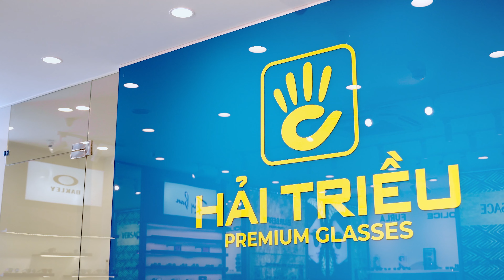Đo mắt ở bệnh viện mắt có tốt không? Giá đo mắt ở bệnh viện mắt và Showroom mắt kính có khác nhau?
Nếu bạn đang phân vân giữa đo mắt ở bệnh viện mắt hay showroom mắt kính, nơi nào đo mắt cận tốt hơn, giá đo mắt ở bệnh viện mắt và showroom mắt kính như thế nào, thì đây sẽ là video giải đáp mọi thắc mắc cho bạn. Mời bạn xem video nhé !

🟡 Tìm hiểu thêm về sự khác biệt giữa đo mắt ở bệnh viện và đo mắt ở tiệm kính tại đây:
🔵 Đặt lịch trải nghiệm miễn phí đo mắt thep quy trình 12 bước chuẩn quốc tế tại đây:
0:00 Nên đo mắt ở bệnh viện mắt hay Showroom mắt kính?

4 lý do bạn nên đo mắt cận ở Showroom Mắt kính
0:46 Lý do 1: Tiết kiệm thời gian
Bạn chỉ cần đặt lịch trước khi đo mắt và đến đo mắt

1:07 Lý do 2: Máy móc hiện đại
Máy móc hoàn toàn tự động, tránh các sai sót trong quá trình thao tác bằng tay.

1:19 Lý do 3: Nhân viên có chuyên môn cao
Nhân viên đo mắt đều là cử nhân khúc xạ nhãn khóa tốt nghiệp Đại học Y Khoa Phạm Ngọc Thạch. Nhân viên tư vấn có đầy đủ kiến thức về tròng kính và gọng kính để tư vấn kính cận phù hợp cho khách.

1:48 Lý do 4: Đa dạng mẫu mã
Có đa dạng gọng kính và tròng kính đến từ nhiều thương hiệu uy tín.

2:13 Showroom Kính Mắt đo mắt uy tín
Tại Kính Hải Triều, bạn sẽ nhận được "Quyền được an tâm", với quy trình đo mắt chuẩn quốc tế 12 bước và gói bảo hành nếu bạn đeo kính không quen với độ số

KÍNH HẢI TRIỀU
✅Địa chỉ  : 156A Trần Quang Khải, P.Tân Định, Q.1 - TP.HCM.
✔️ Hỗ trợ trả góp khi mua Mắt KÍNH
✔️ Quy trình đo khám mắt 12 bước chuẩn Quốc tế